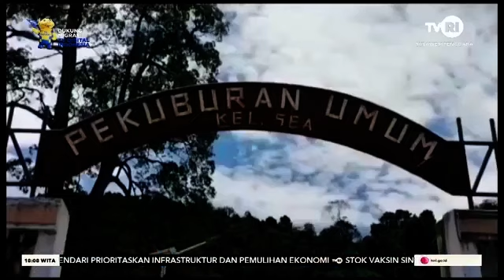TIM AHLI FORENSIK POLDA SULTRA AUTOPSI JENAZAH FIRDAUS